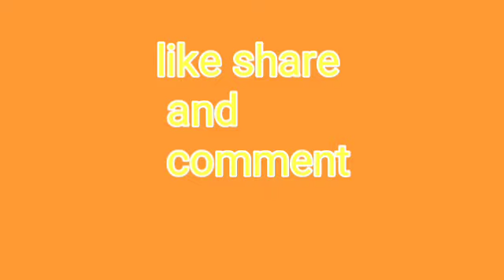Village Traditional Thati Rotti(కట్టెల పొయ్యిమీద తాటి రొట్టి ) Plum Pulp Cake/Palmyra Palm Rotti